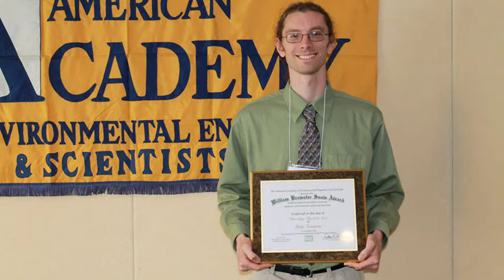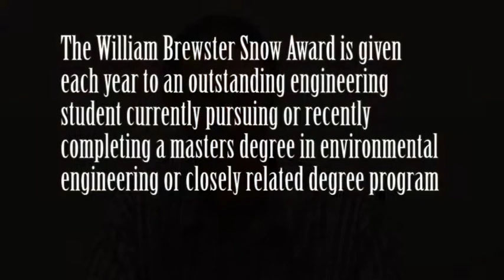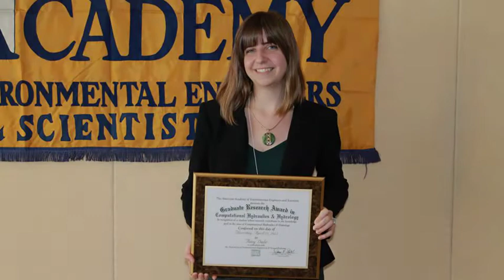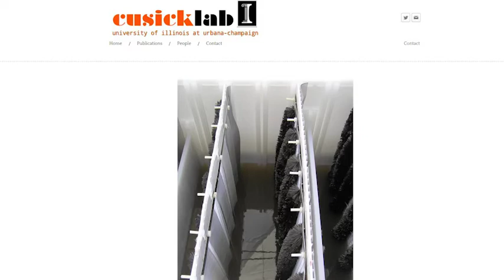Information on American Academy of Environmental Engineers & Scientists (AAEES) Student Awards